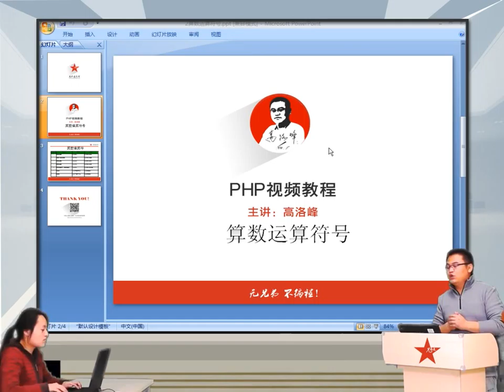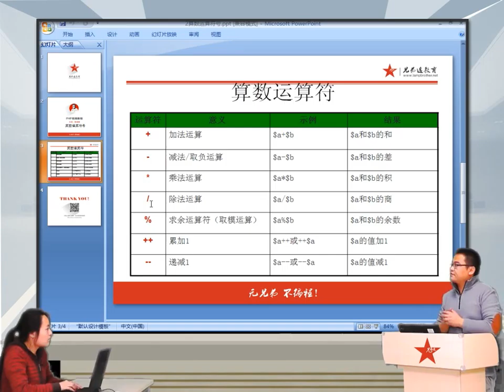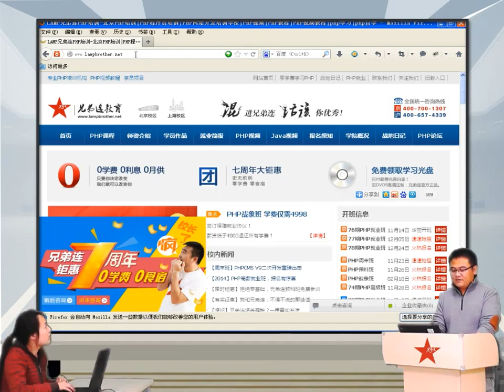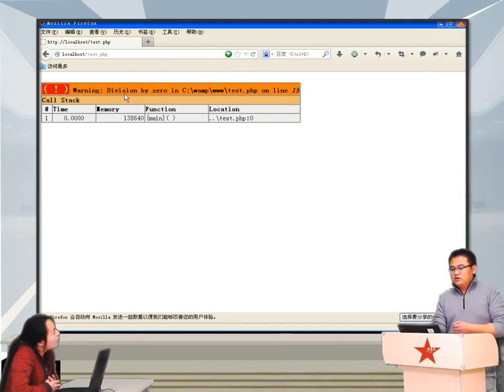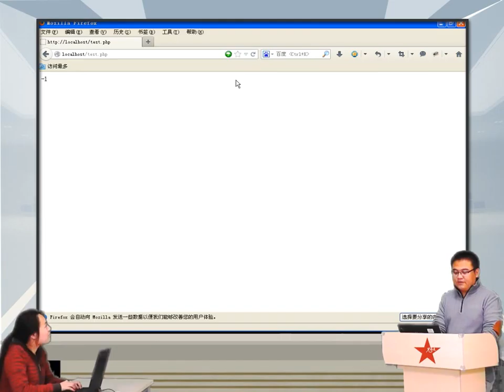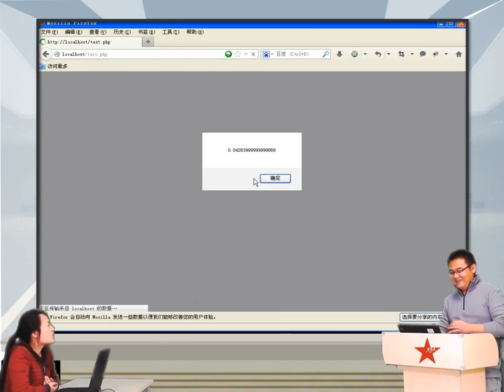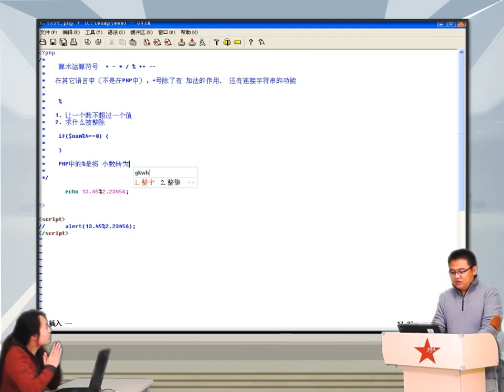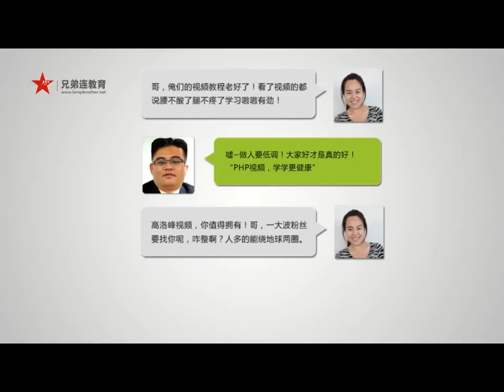2014兄弟连高洛峰 PHP教程3 8 2 PHP算术运算符